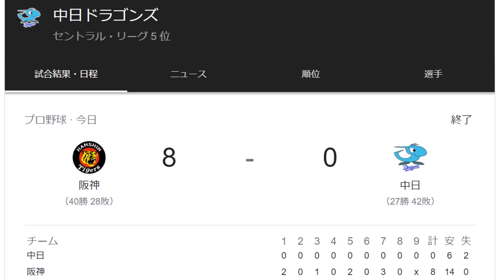【悲報】中日、いいところなし プロ野球【なんJ反応】